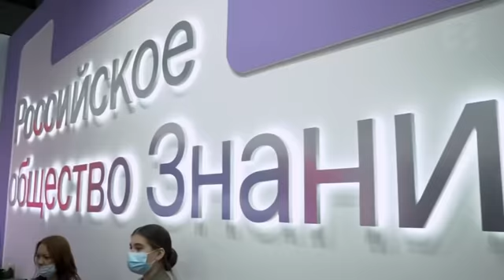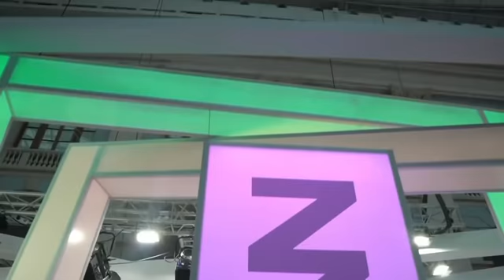Первый день Транспортной недели! Как это было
Современный транспорт, который нам так привычен, что мы уже не задумываемся о том, как стремительно он меняется буквально на наших глазах, становясь более комфортным, быстрым, надежным. В рамках транспортной недели мы рассмотрим историю, становление, развитие таких видов транспорта, как железнодорожный, авиатранспорт, морской и речной транспорт.

Цифровые технологии все активнее внедряются в различные сферы жизни людей, не стала исключением и транспортная отрасль. Новые технологии во многом облегчили процессы грузовых и пассажирских перевозок, стимулировали развитие логистики. Цифровизация транспорта помогает обеспечивать безопасность пассажиров и груза, выявлять возможные очаги опасности и успешно их ликвидировать.

На данный момент мы можем наблюдать процесс интеграции искусственного интеллекта в сферу перевозок, что успешно было сделано в аэропорту Шереметьево. Благодаря этому он вошел в список лучших аэропортов мира.

Наши спикеры, представители вышеперечисленных транспортных отраслей, расскажут о перспективах дальнейшего развития транспорта, проблемах, которые существуют сегодня, и о том, как их преодолевают, о будущем новых технологий в этих сферах.

Российское общество «Знание». Открытые уроки, лекции, мастер-классы, дебаты, свободные обсуждения самых актуальных и важных тем современности.